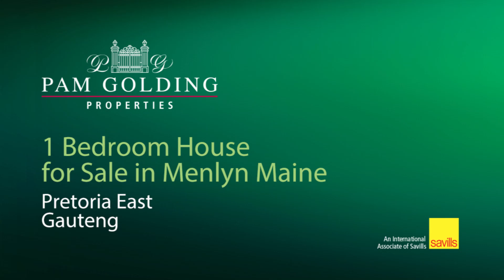1 bedroom apartment for sale in Menlyn | Pam Golding Properties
Magnificent lockup and go.
One of a kind within the Menlyn Maine Residences also known as The Trilogy Collection. This two bedroom apartment has been turned into a large 1 bedroom with two bathrooms.
Wake up to stunning views of the city and the surroundings in this luxurious apartment on the 9th floor.

The apartment is beautifully appointed with beautiful tiled flooring throughout, Caesarstone countertops, high ceilings, with designer curtains and blinds. Unit comes with 2 basement parking bays.

Enjoy a leisurely swim in the rooftop pool after a long day at work, or sundowners at the rooftop restaurant and bar. The apartment complex also has 24-hour security, a concierge desk, a boardroom.

In keeping with the green environment and theme of this exclusive precinct is a large communal parklike garden with water features and oak trees. The precinct offers a host of other amenities including a state-of-the-art Virgin Active Signature gym, 'Bounce' the Australian sensation, boutique spas, a private hospital, and a business center with 24-hour security.

But what makes this apartment special is its location. Menlyn Maine is a vibrant and exciting mixed-use development with everything you need, from shops and restaurants to entertainment venues and corporate offices. It's the perfect place to live, work, and play.

If you're looking for a luxurious and convenient place to call home, this apartment is the perfect choice.